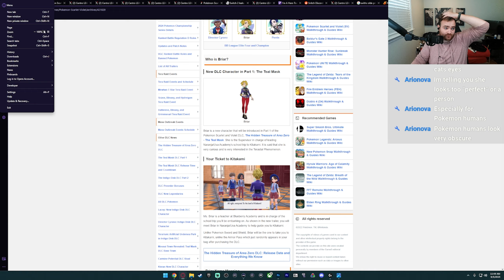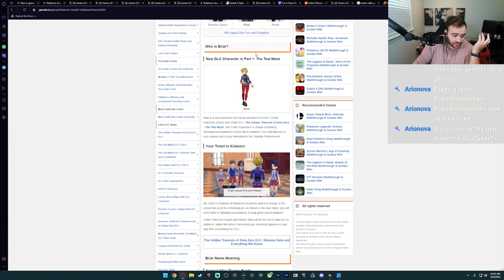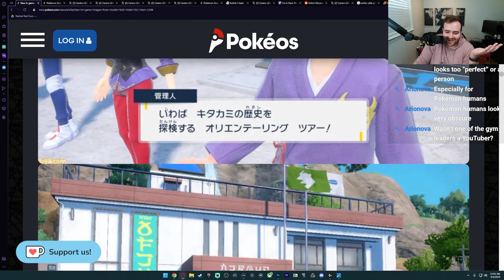WHY I THINK ? IS AN AI! | Pokémon Scarlet and Violet DLC Theory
Video is taken from my Stream here on YouTube!